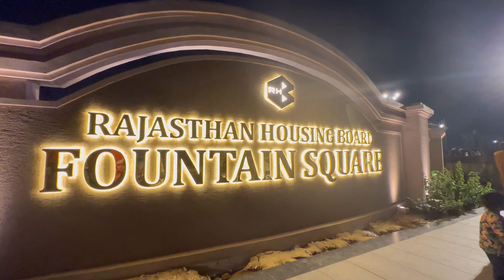Friendship day celebration